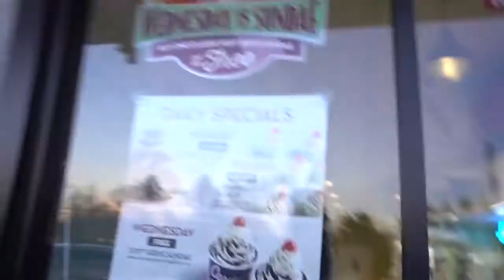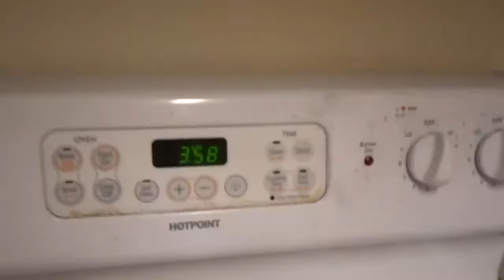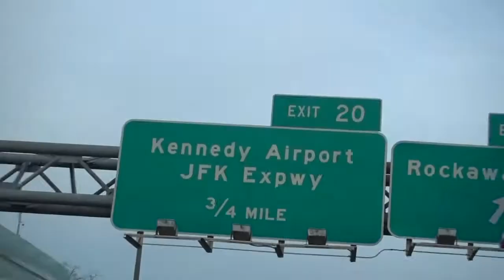My First Military Haircut In NYC!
NavaTheBeast: First haircut in New York! This was.